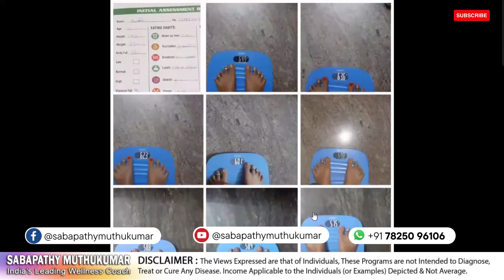Weight Loss Transformation | Ft. Sabapathy Muthukumar | For appointments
HI FRIEND. I AM SABAPATHI MUTHUKUMAR WELLNESS COACH . I AM IN 16 YEARS EXPERIENCE  IN NUTRITION INDUSTRY . WEIGHT LOSS & WEIGHT GAIN & KIDS NUTRITION & FITNESS & MUSCLE BUILDING & STRESS FREE & HEALTHY NUTRITION . DO YOU WANT HEALTHY IN YOUR LIFE .  ANY INFORMATION YOU WANT TO CALL ME THIS NUMBER :   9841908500 & 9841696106 .

Sabapathy Muthukumar - Wellness and Weight Loss Coach